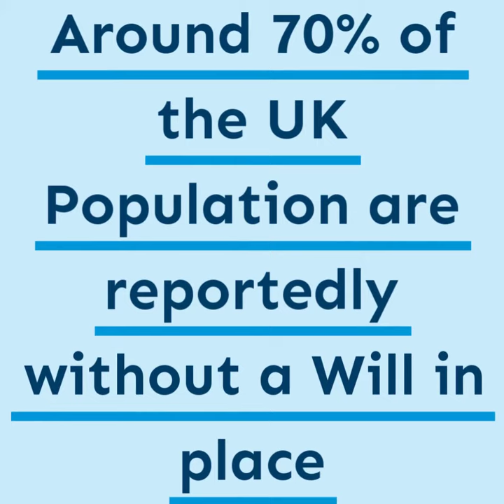How To Make A Will | Will Writing Services & Will Writers Near Hull | 0800 368 9770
How To Make A Will | Will Writing Services & Will Writers Near Hull | 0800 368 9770 with Abbey Broadway.
Making a Will and Lasting Power of Attorney in Hull is important if you want to protect your loved ones and assets. Our short video sets out the key things you should know, including  getting independent will writing services from solicitor, will writers in  Hull, Brough, North Ferriby, Cottingham, Hessle and Beverley.East Yorkshire and Kingston upon Hull